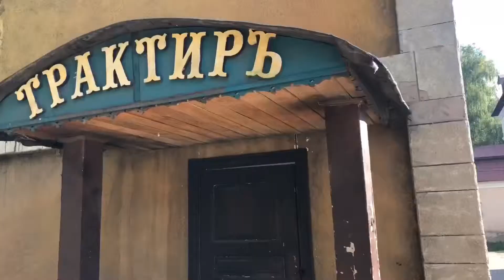Киногородок в Горках Ленинских. Пятничный отжим № 132. Аэросъёмка.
№ 132. КИНОГОРОДОК. (В конце важная информация)

«Ой, смотрите, а что это там?» — примерно вот так, случайно, мы нашли этот киногородок в Горках Ленинских! Его сделали специально для съёмок различных фильмов и сериалов, и он славно передаёт настроение и характер русского городка того времени! Оказалось крутейшее место, будто бы машина времени переносит нас в начало 20 века! В такой локации мы с Колей @replikator просто не могли не воспользоваться моментом, и запилили совместный пятничныйотжим - обязательно загляните и к нему тоже! Спасибо нашим девочкам, они на это время стали операторами-пилотами беспилотников, которых в этом ролике используется аж два штуки!
А теперь задачка на внимательность - наш дрон попал в кадр. заметили?
     Всех торжественно поздравляю с первой летней пятницей этого года, друзья! Всем добра, бобра и вкусных печенек!
     P.S. 7 июня в 20.00 (СЕГОДНЯ!!!) в музее-заповеднике "Горки Ленинские" состоится торжественная церемония открытия II Летнего фестиваля губернских театров "Фабрика Станиславского".
     В рамках открытия фестиваля будет показан музыкально-драматический эскиз по мотивам повести А.С.Пушкина «Капитанская дочка» (режиссер Сергей Безруков, автор стихотворных текстов Ольга Пономарева, композитор Тимур Эзугбая).
      Так фестиваль отметит юбилей великого классика, которому накануне, 6 июня, исполнилось 220 лет.
     А ТЕПЕРЬ ВНИМАНИЕ: Сцены из пушкинской повести будут представлены под открытым небом, в живых декорациях «кинодеревни», изображающей крепость, где познакомились Гринев и Маша. Чтобы добиться максимального эффекта погружения в события – взятие крепости казаками Пугачева, - к работе над показом привлечены конные каскадеры и профессиональные пиротехники. В показе примут участие 65 музыкантов Губернаторского оркестра Московской области, а часть диалогов героев прозвучат как музыкальные дуэты в стиле рок.
     Кто пойдёт?